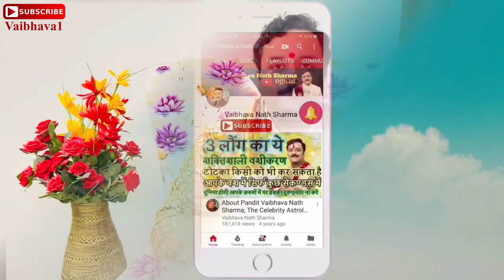नवरात्री के दूसरे दिन इस विधि से करें माँ ब्रह्मचारिणी की पूजा व राशि अनुसार उपाय Navratri Ke Upay